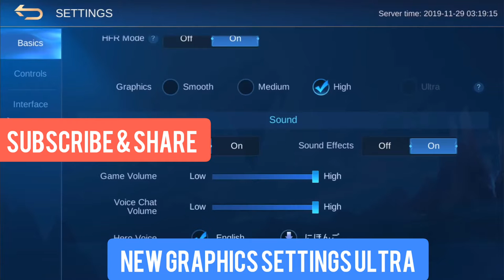Mobile Legends Upcoming New Skins | Upcoming New Heroes Cecilion and Carmilla | New Map